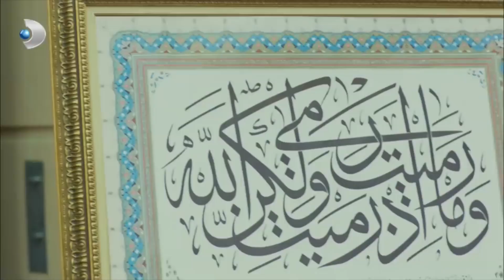Ayşegül, Zafer'e Mahcup Oldu! - Poyraz Karayel 11. Bölüm